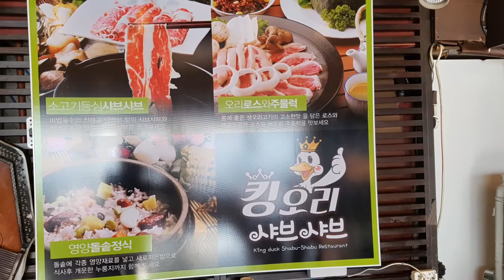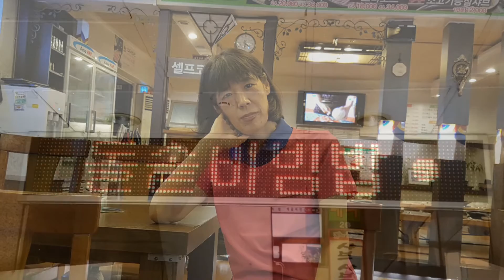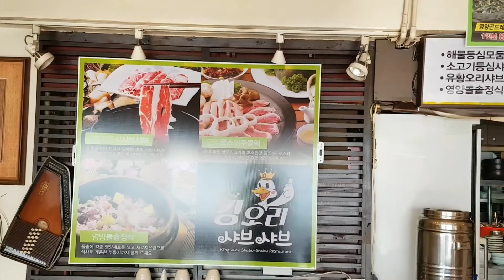킹 오리 등심 샤브샤브 /신림동 배경음 신명나는 아리랑 가수 임민희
킹오리 등심 샤브샤브 02)829~1981